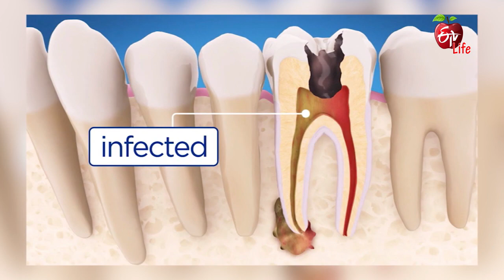Root Canal Treatment | రూట్ కెనాల్ చికిత్స | Dr.ETV | 9th June 2021| ETV Life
Prosthodontist Dr Prasad M addresses the viewer's query about care after root canal treatment and briefs root canal treatment and shares the necessary safety measures and helpful tips.